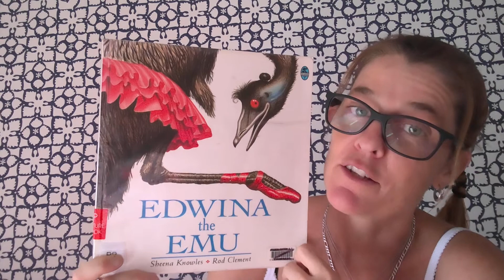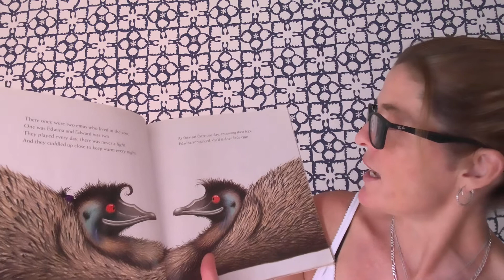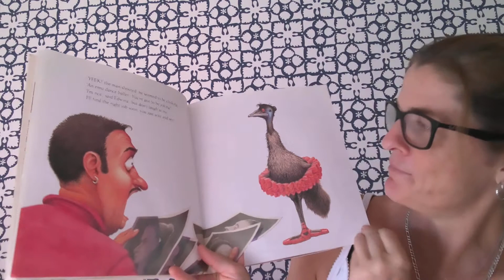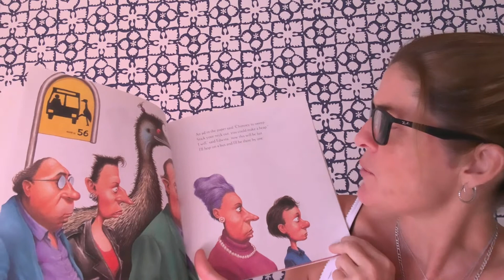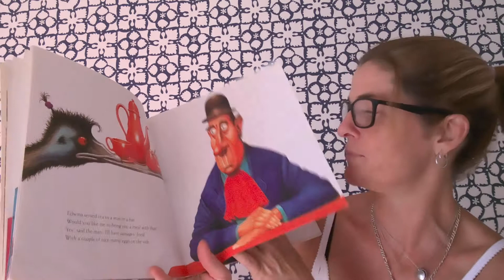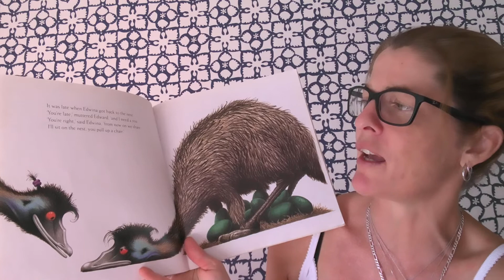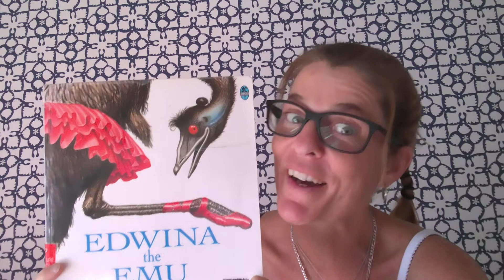Carmen's Australian Storytime - Edwina the Emu No 1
A delightful Aussie book about a Mum who realises that the best and most important job of all is being a Mum.